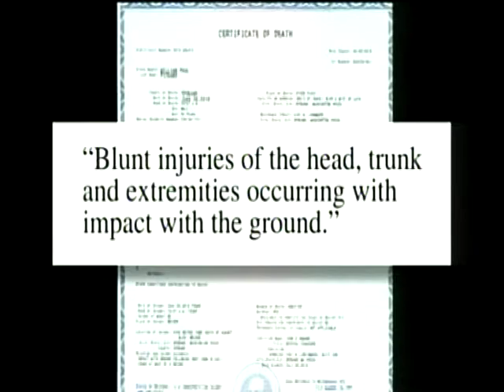Murder victim died from fall off Sunset Bridge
The Spokane County Medical Examiner has ruled that Spokane resident William Pickard was alive when someone threw him from the top of the Sunset Bridge on June 30. KXLY4's Jeff Humphrey reports.